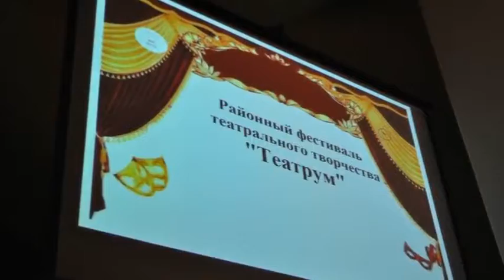Районный фестиваль театрального творчества "Театрум".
Чертовищи. Районный дом культуры.Фестиваль театрального творчества граждан старшего поколения Вичугского района.